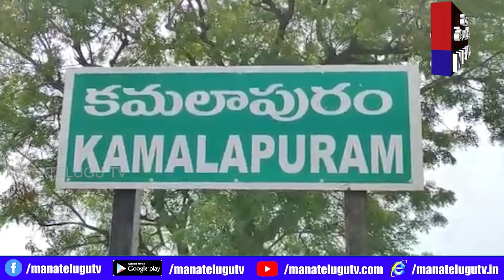కమలాపురం ఎమ్మెల్యే రవీంద్రనాథ్ రెడ్డి